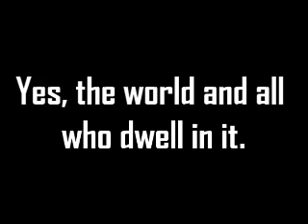Nahum 1:5.mp4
bible verses will be uploaded daily or whatsoever.